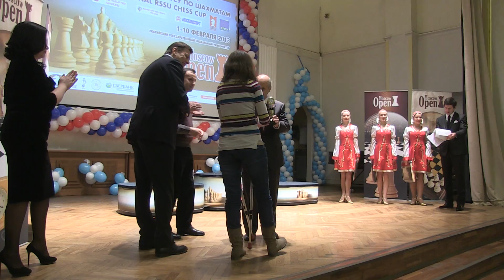Moscow open - chess festival 2013 9-tour